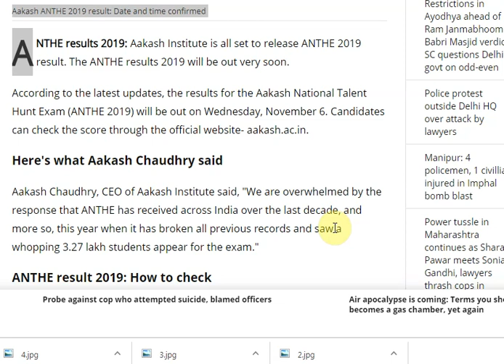Aakash ANTHE 2019 result: Date and time confirmed